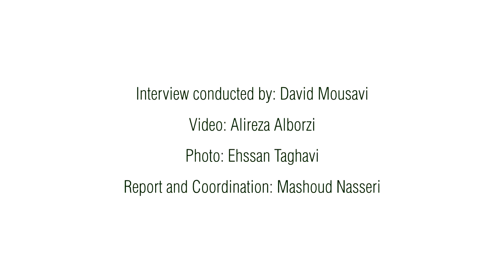Salam Toronto's Exclusive Interview with Ontario's Premier Kathleen Wynne